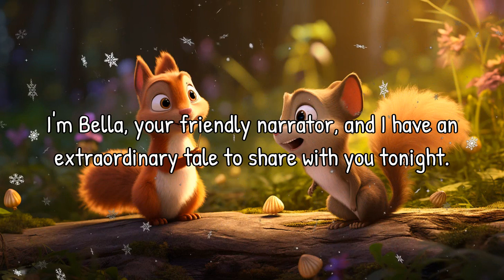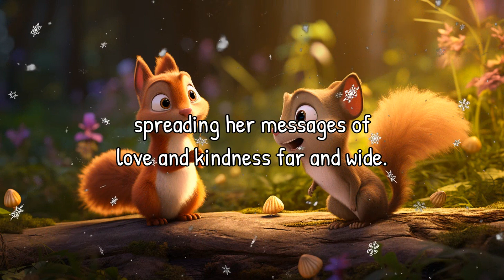The Magical Adventure | Read Aloud | Bedtime Story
Join Bella, your friendly narrator, as she takes you on a delightful journey in 'The Magical Adventure'! This engaging and funny bedtime story follows the mischievous talking squirrel Peanut, who discovers a magical acorn that grants him the power to fly. Along the way, Peanut learns valuable life lessons and forms an extraordinary friendship with Ellie, a kind-hearted elephant with a small voice. Get ready for an enchanting tale filled with laughter, love, and the importance of embracing our unique gifts. Ideal for kids of all ages!